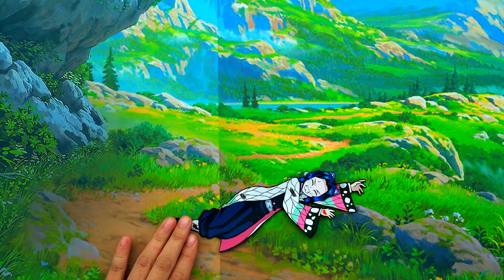【鬼滅の刃漫画】禰󠄀豆子が病気の時に善逸が浮気する💖 【鬼滅の刃】Paper Kimetsu No Yaiba